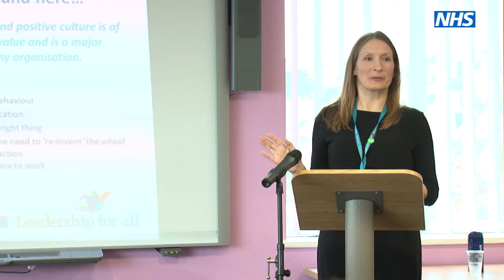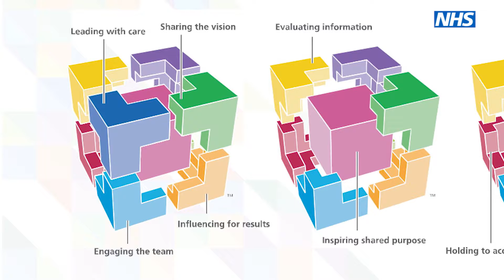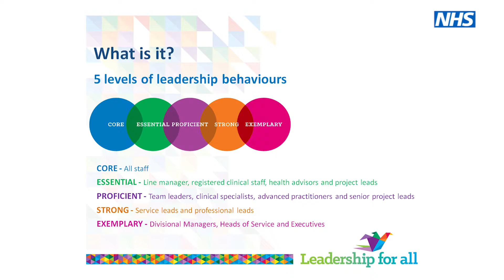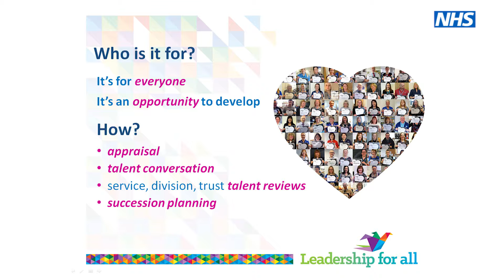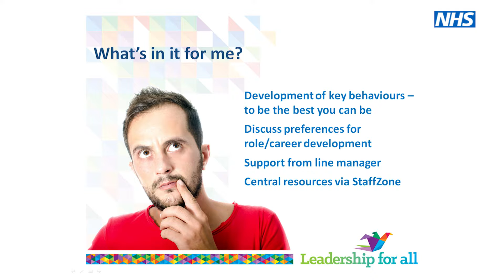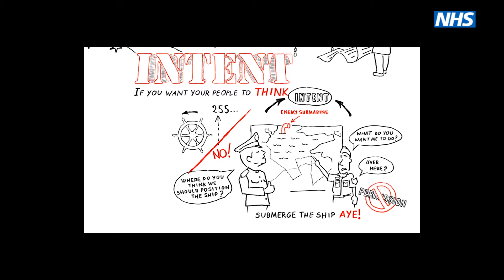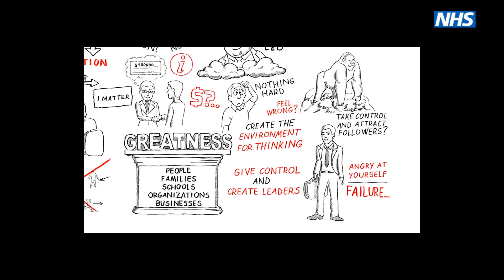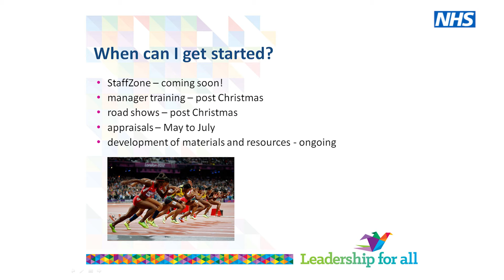05 - Jo Harvey (cont.)